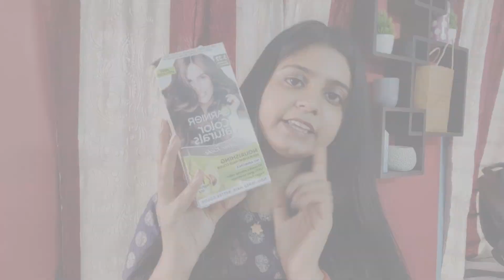I COLORED MY HAIR AT HOME ✨🥹| GARNIER HAIR COLOR♥️|| NANDITA ROY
COLORED MY HAIR AT HOME ✨🥹| GARNIER HAIR COLOR♥️|| NANDITA ROY||